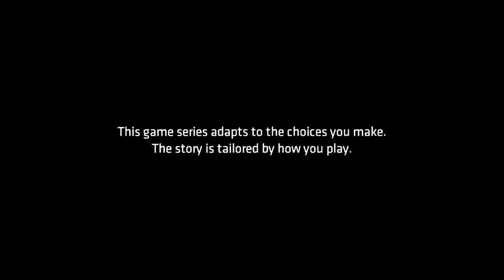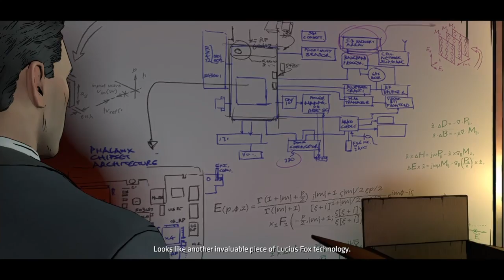Batman: The Telltale Series Episode 3 The New World Order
Penguin attempts to take over Wayne enterprises and Bruce deals with Harvey's descent into madness.